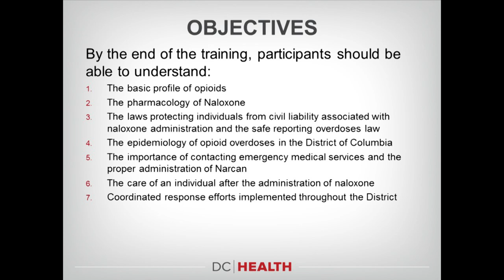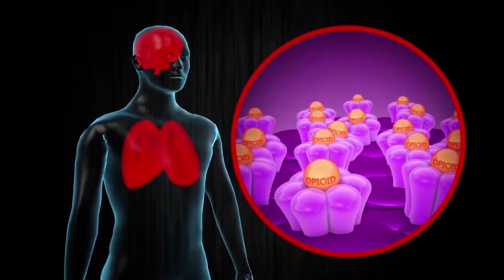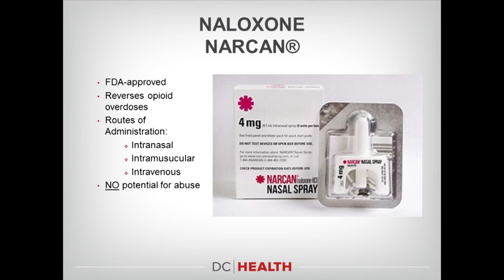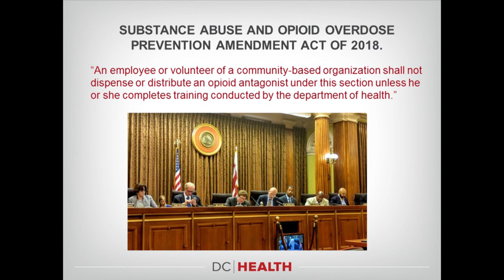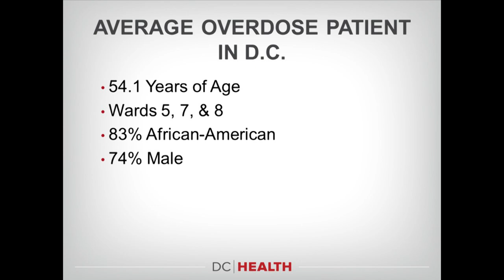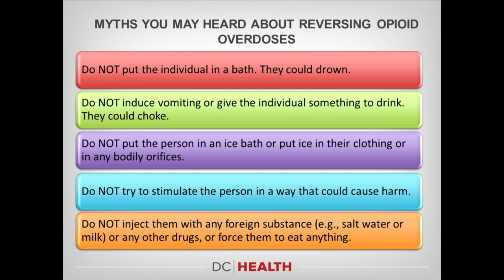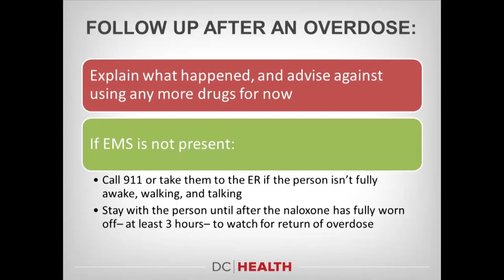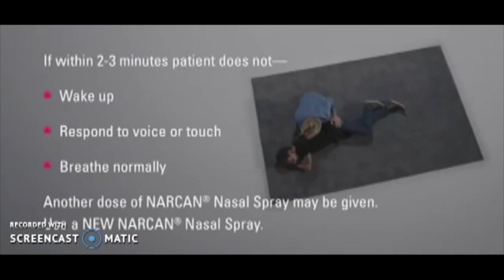Saving Lives from Opioid Overdoses: Naloxone Policy Discussion and Training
Featuring Jeffrey A. Singer, MD, Senior Fellow, Cato Institute; Professor David A. Hyman, MD, JD, Adjunct Scholar, Cato Institute; Jonjelyn Gamble, Program Manager, Washington, DC, Department of Health; moderated by Jeff Vanderslice, Director of Government and External Affairs, Cato Institute.

Naloxone—an opioid antagonist that reverses overdoses—is a safe, effective, critical tool for preventing opioid-overdose deaths. The U.S. Food and Drug Administration nevertheless continues to require a prescription for each naloxone purchase, an unnecessary requirement that limits access to this life-saving drug.

How naloxone can save even more lives? First, Cato senior fellow Jeffrey A. Singer and Cato adjunct scholar David A. Hyman will discuss the effectiveness of naloxone and the effect of, and reasons for, the FDA’s prescription requirement. Second, the Washington, DC, Department of Health will conduct naloxone training for all willing adult attendees and will distribute easy-to-use Narcan, a nasal-spray version of naloxone, to those who complete the training.